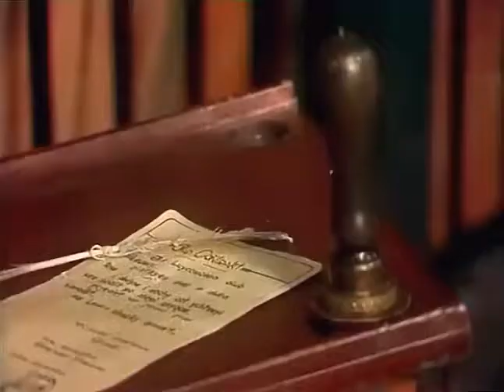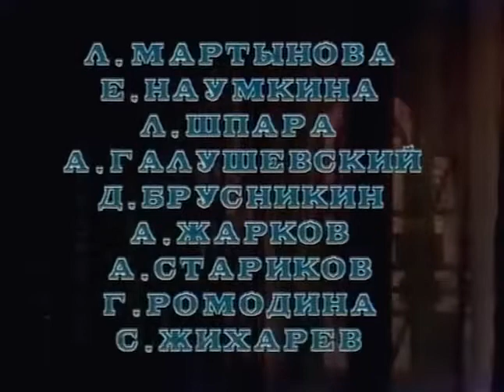Режиссер: Николай Александрович - Принц и нищий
Пьеса Сергея Михалкова по мотивам повести Марка Твена в
постановке Московского Художественного Академического театра им. М. Горького.
 Лондон, середина XVI столетия.
 В один и тот же день рождаются два мальчика - Том, сын вора Джона Кенти, ютящегося в вонючем тупике Двор Отбросов, и Эдуард, наследник короля Генриха Восьмого. Эдуарда ждет вся Англия, Том не очень-то нужен даже собственной семье.